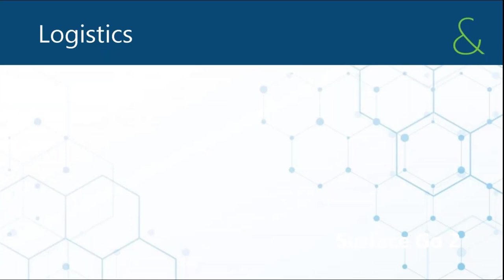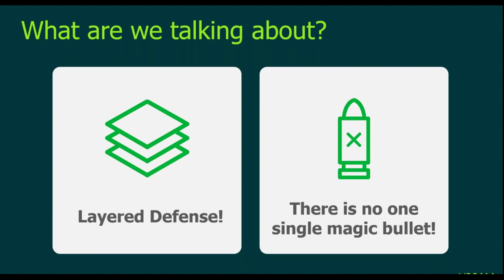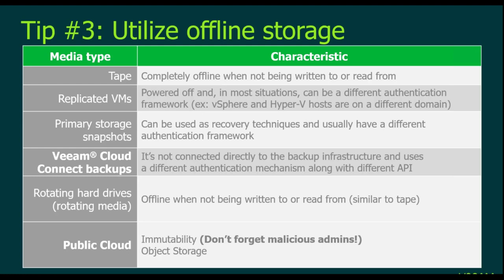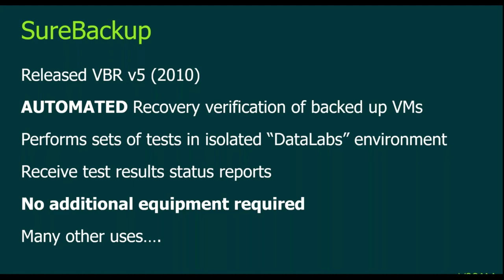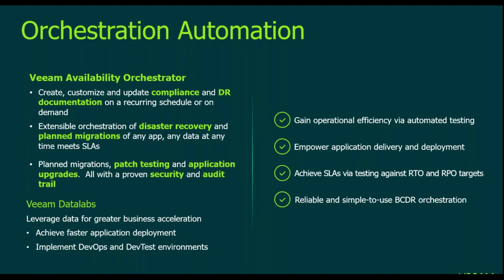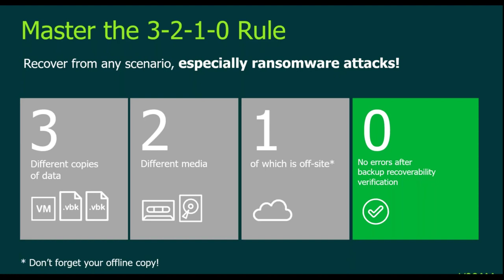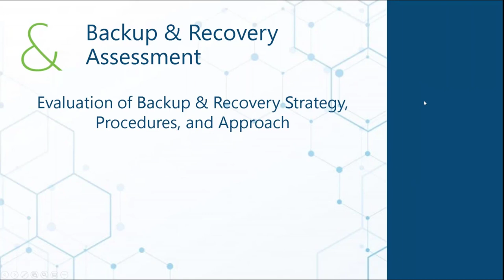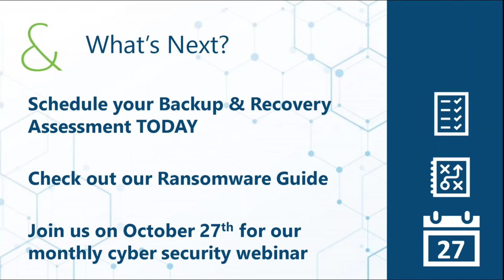Veeam: Your Secret Weapon to Defeating Ransomware (FULL)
Reliable, frequent, and secure backups are the most effective way to recover from a ransomware attack. Recovering from backups can save organizations time and money. Peters & Associates partners with Veeam to provide resilient backup solutions and managed services to our customers.